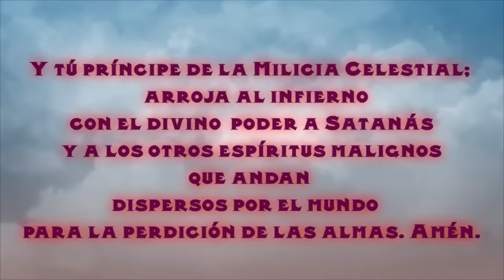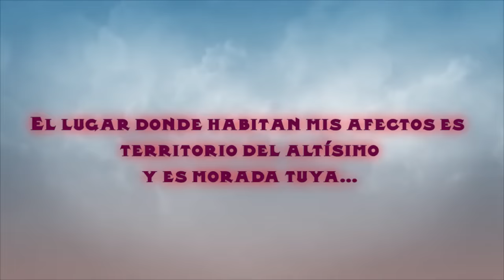Oración para EXPULSAR PROBLEMAS EN LA CASA 1 CON SAN MIGUEL ARCANGEL***BUENISIMO******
Una oración VERSIÓN ORIGINAL realizada por el PADRE Wilman Fernandez (Q.E.P.D) Y Nenita Ferrer , Producida por PRODUCCIONES PAZ Y BIEN